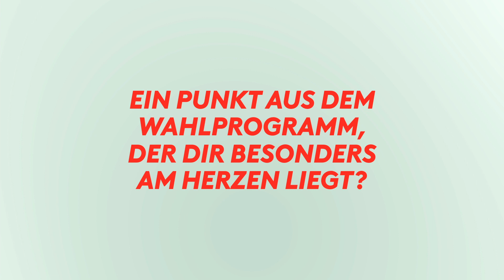Kevin Hönicke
Kevin Hönicke kandidiert als Bezirksbürgermeister von Lichtenberg.